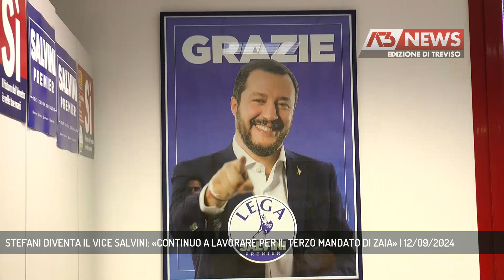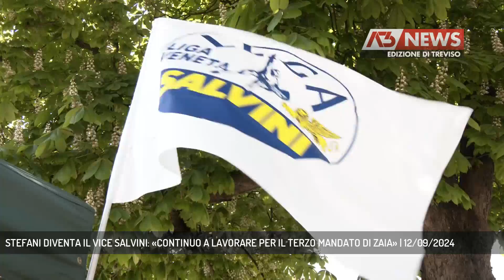STEFANI DIVENTA IL VICE SALVINI: «CONTINUO A LAVORARE PER IL TERZO MANDATO DI ZAIA» | 12/09/2024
A3 NEWS Treviso 12/09/2024 - ROMA - Nuovo incarico per il padovano Alberto Stefani, nominato vicesegretario federale della Lega durante il consiglio riunito a Roma da Matteo Salvini. Guardando alle regionali in Veneto nel 2025 Stefani rilancia: «Continuo a lavorare per il terzo mandato a Luca Zaia».  || La nomina era nell'aria: è ufficiale sarà Alberto Stefani, numero uno del Carroccio in Veneto, uno dei due nuovi vicesegretari della Lega. Lui e Claudio Durigon, laziale sottosegretario al Lavoro, andranno ad affiancare Andrea Crippa prendendo il posto del ministro all'economia Giancarlo Giorgetti e del presidente della Camera il veronese Lorenzo Fontana. Tutto come previsto per il giovane deputato veneto, ex sindaco di Borgoricco e presidente della commissione parlamentare per l'attuazione del federalismo fiscale. Moderato ma da sempre a fianco del segretario Matteo Salvini, Alberto Stefani ha ricevuto un mandato di tipo organizzativo legato ai congressi regionali che restano da celebrare e al futuro congresso federale. Un movimento da rilanciare partendo da quella che Stefani considera la sua forza, l'identità, che deve tornare al centro dell'azione della Lega, aggiunge. E guardando al Veneto, Stefani da più parti candidato in pectore per la Lega come futuro presidente della Regione rilancia: «C'è ancora margine per un terzo mandato a Luca Zaia». - Intervistati ALBERTO STEFANI - Vicesegretario Lega (Al telefono) (Servizio di Chiara Gaiani) - Segui Antenna Tre anche sul digitale terrestre! Visita il sito